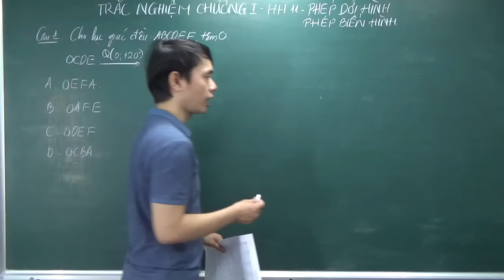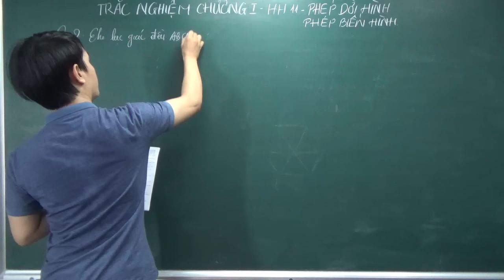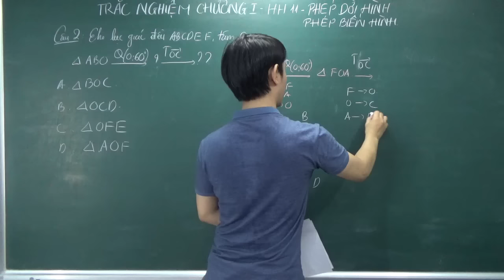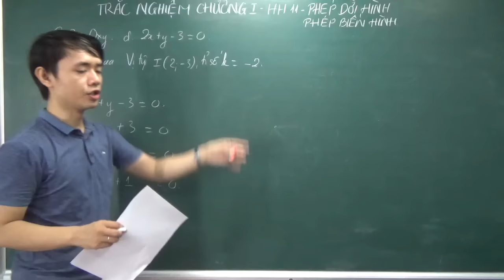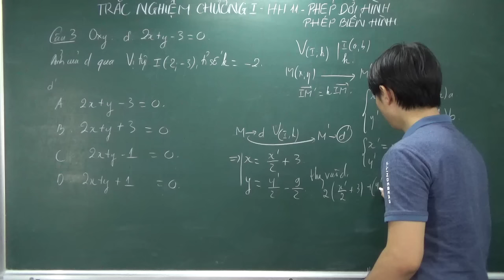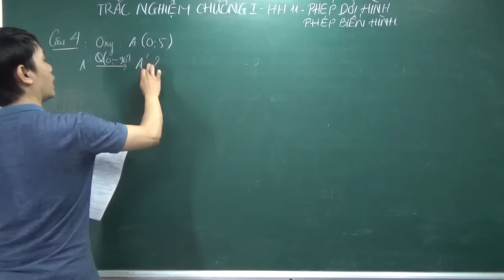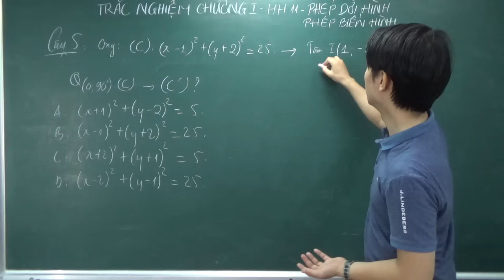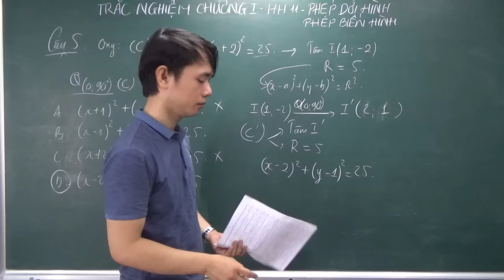TOÁN 11 TRẮC NGHIỆM - HÌNH HỌC CHƯƠNG 1 PHÉP DỜI HÌNH, PHÉP BIẾN HÌNH P1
TOÁN 11 TRẮC NGHIỆM - HÌNH HỌC CHƯƠNG 1 PHÉP DỜI HÌNH, PHÉP BIẾN HÌNH